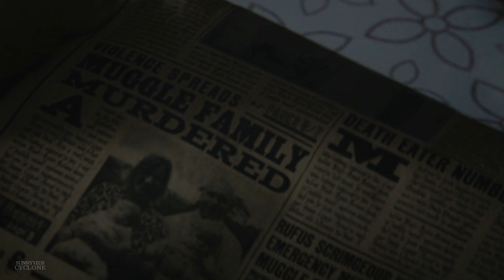Hermione Granger | Human [+ Cyclone]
Collab Month, Day 13 — Cyclone

Footage is from Harry Potter.
Music is Human by Christina Perri.